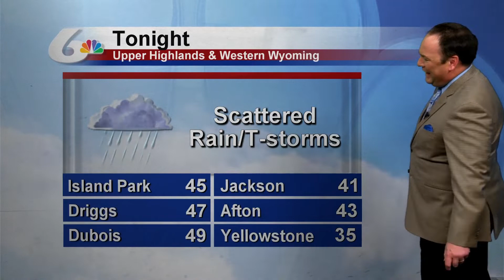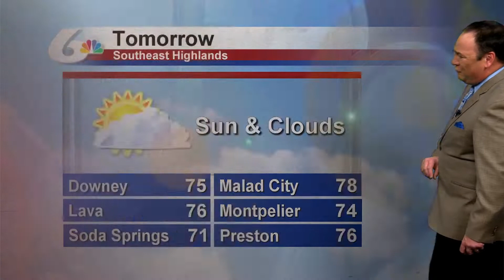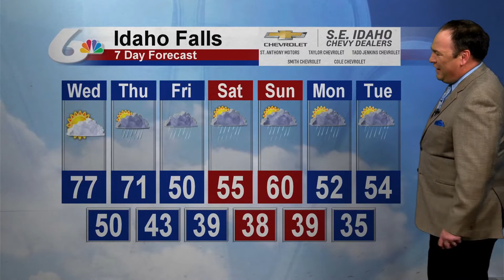Doug Iverson's May 14th Forecast